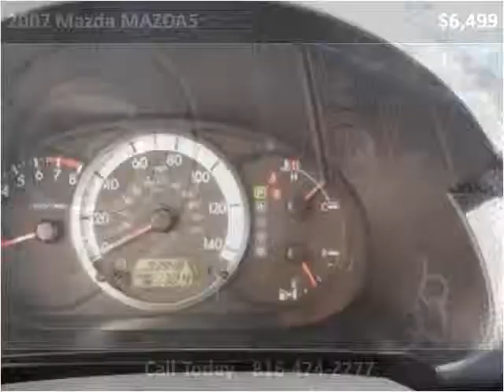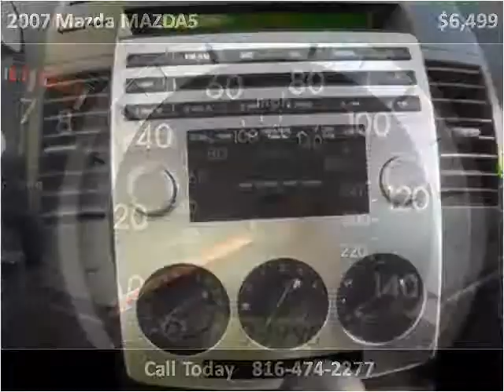2007 Mazda MAZDA5 Used Cars North KANSAS CITY MO